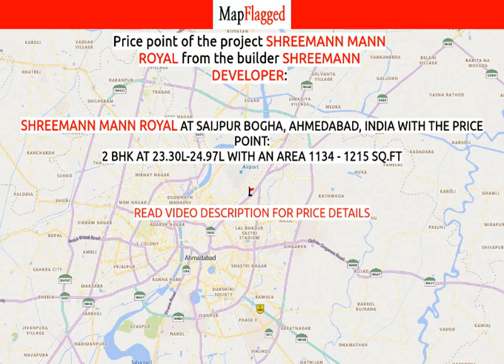Ahmedabad | Shreemann Mann Royal by Shreemann Developer at Saijpur Bogha | MapFlagged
📚 Video Chapters:
0:00 Project Introduction
0:10 Project Price
0:05 Project Name
0:20 Project Address
0:15 Project Description
0:25 Project Amenities
0:30 Project Builder Description
0:35 Project Key Places
0:40 Subscribe to MapFlagged!

📣 Following is the detail of Shreemann Mann Royal, a project by Shreemann Developer:
Introduction: Shreemann Mann Royal, is a sprawling luxury enclave of magnificent Apartments in Ahmedabad, elevating the contemporary lifestyle. These Residential Apartments in Ahmedabad offers you the kind of life that rejuvenates you, the one that inspires you to live life to the fullest. Shreemann Mann Royal by Shreemann Developer in Saijpur Bogha is meticulously designed with unbound convenience & the best of amenities and are an effortless blend of modernity and elegance. The builders of Shreemann Mann Royal understands the aesthetics of a perfectly harmonious space called ‘Home’, that is why the floor plan of Shreemann Mann Royal offers unique blend of spacious as well as well-ventilated rooms. Shreemann Mann Royal offers 2 BHK luxurious Apartments in Ahmedabad. The master plan of Shreemann Mann Royal comprises of unique design that affirms a world-class lifestyle and a prestigious accommodation in Apartments in Ahmedabad.
Amenities: The amenities in Shreemann Mann Royal comprises of 24Hrs Backup Electricity, CCTV Cameras, Covered Car Parking, Landscaped Garden, Lift, Party Area, Rain Water Harvesting and Security Personnel.
Location Advantage: Location of Shreemann Mann Royal is a major plus for buyers looking to invest in property in Ahmedabad. It is one of the most prestigious address of Ahmedabad with many facilities and utilities nearby Saijpur Bogha .
Address: The address of Shreemann Mann Royal is Kubernagar Bunglow Area, Opposite. Haridarshan Flat, Saijpur Bhoga, Ahmedabad, Gujarat, INDIA..
Legal Approvals: Legal approvals of Shreemann Mann Royal comprises of AUDA.

💰 Shreemann Mann Royal : Saijpur Bogha, Ahmedabad, India with the price structure:
2 BHK at 23.30L-24.97L having area 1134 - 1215 sq.ft

🏥 Nearest Hospitals to this Project:
Prathana Surgical & Medical Hospital-ER
Karnavati Superspeciality Hospital
K. G. Children Hospital
Prathana Surgical & Medical Hospital
Shiv General Hospital

✒️ Nearest Schools to this Project:
Parin Public School
Dr S B Pandaya English Primary School
G D Primary School
Shri New I K H Gujarat Vidyalaya
Bakul Motor Driving School

🍕 Nearest Restaurants to this Project:
Unique Pizza House
Azad Caterers
Ashok dal Vada Center
Green Rio Restaurant & Banquet
Lucky 7 Ice Cream Palre

🚃 Nearest Train Stations to this Project:
Naroda Railway Station
Sardar Gram Railway Station
Sahijpur Railway Station
Kalupur Railway Station
Asarva Railway Station

🏬 Nearest Shopping Malls to this Project:
Maruti Complex
Pushpak Shopping Mall
D Mart
Neelam Shopping Centre-B
Chirag Daimond Shopping Complex

🌼 Nearest Parks to this Project:
Santshree Mama Kalyan Muni Park
Durga Society Park
Jalkamal Park Society
Arihant Park
Park

🎥 Nearest Movie Theaters to this Project:
Gitanjali Laser Cinema
Shivam Digital Cinema
Parpand Cinema
Cine Pride

☕ Nearest Cafes to this Project:
Mahakali Tea Store
Diwan Tea Stall
Muleshwar Tea Parlour
Mukesh Coffee House
Raju Kaka Tea Stall

✈️ Nearest Airports to this Project:
Vadodara Airport

🏢 Nearest Stores to this Project:
Chamunda Jewellers
Shri Navdurga Auto Electrician
Shri Ganesh Ketras
Kubresvar Mahadev
Chicago Enterprise

➕ Nearest Doctors to this Project:
Paras Children Hospital
Shri Raj Rajeswari Kesar Bhavani Ayurvedic Clinic
Shreeji Clinic
Maa Janani Clinic